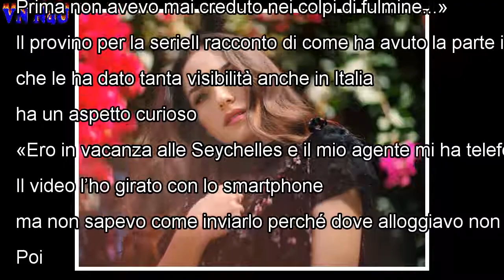Emanuela Postacchini: «Ho realizzato il mio sogno americano»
shadow carousel La scommessa di HollywoodOggi è una donna soddisfatta e piena di impegni. Si ritiene fortunata, sia per il lavoro che per la storia d’...